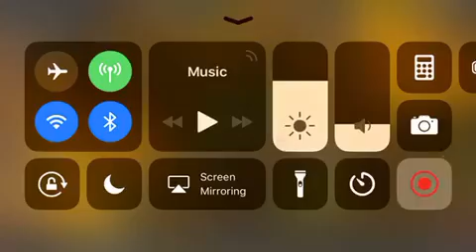Marvel contest of champions: dueling Thor ragnorak on heroic